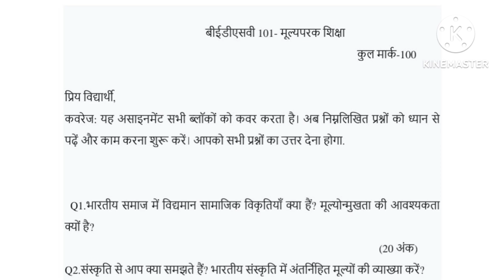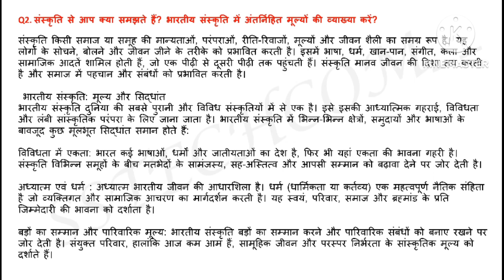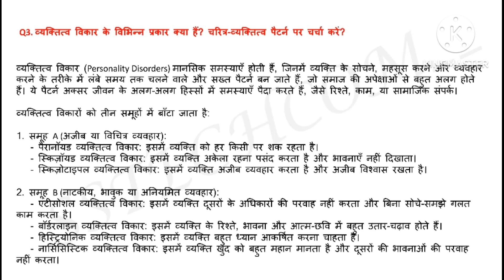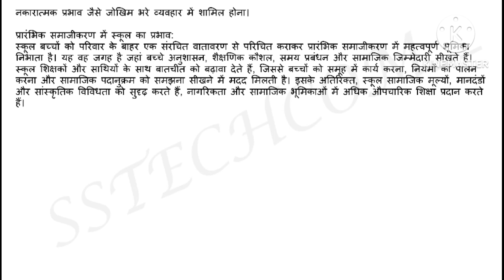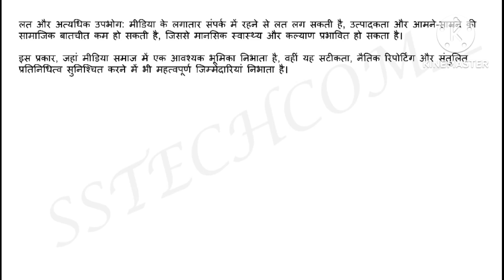bedsv101 in hindi solved assignment 2024 / bedsv101 solved assignment / bedsv101 / bedsv101 value ed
Unlock academic excellence with our comprehensive solution to bedsv101!  Whether you're a student seeking clarity or a learner aiming for that A+, our solved assignment video has got you covered.  Join us as we break down each problem, providing step-by-step solutions and valuable insights to help you grasp the concepts effortlessly. Don't let assignments stress you out – conquer bedsv101 with confidence! Hit play now and ace your academic journey.

bedsv101 in hindi solved assignment 2024
bedsv101 in hindi solved assignment
bedsv101 value education ignou
bedsv101 value education ignou assignment 2024
bedsv 101 ignou assignment
bedsv 101 assignment 2024
bedsv 101 previous year question paper
bedsv 101 assignment
bedsv 101 solved assignment 2024-25
bedsv101 value education ignou assignment hindi medium
bedsv 101 value education ignou 2024
bedsv 101 ignou
bedsv 101 important questions
ignou bedsv101
bedsv 101 solved assignment 2024
bedsv 101 solved assignment
bedsv101 value education ignou 2024